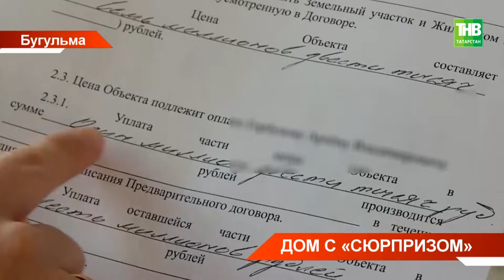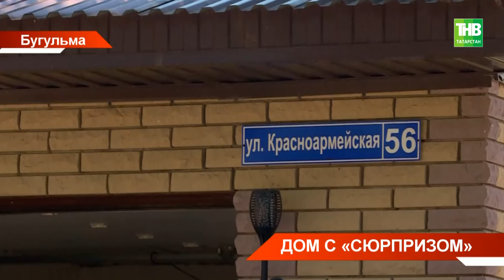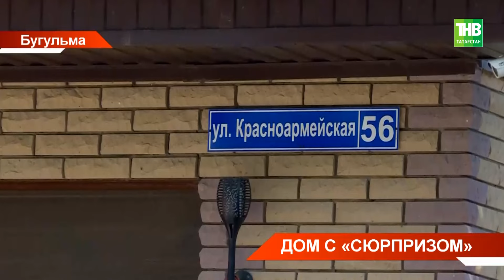Дом есть, а документов нет: семья в Бугульме купила дом, а он с долгами и не зарегистрирован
→ Дом есть, но документов на него не существует. В нашу редакцию обратилась семья Шакировых из Бугульмы. Они утверждают, что покупая дом, остались без жилья. Месяц назад за 6 миллионов приобрели жильё в центре города. Однако, выяснилось, участок и дом не зарегистрированы. И у бывших собственников осталось 600 тысяч рублей долга перед коммунальщиками. Сейчас семья добивается расторжения сделки, однако собственники требуют возместить моральный ущерб. Аделя Закирова выехала на место и попыталась разобраться в этой истории.

Координаты:
☎ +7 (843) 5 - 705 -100